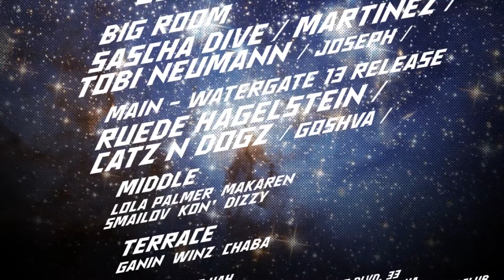DJ set by Hunter/Game from Italy in Kiev - video by Motortion Films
Выступление итальянских диджеев Hunter/Game в клубе BoomBoomRoom, Киев.
Музыкальное видео подготовлено студией Motortion Films.